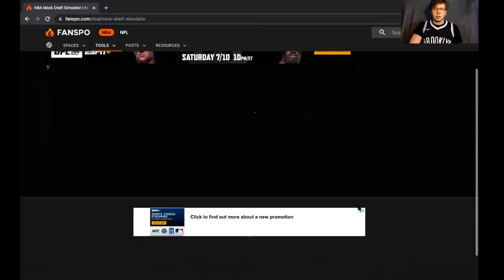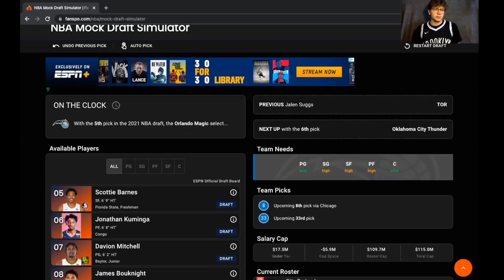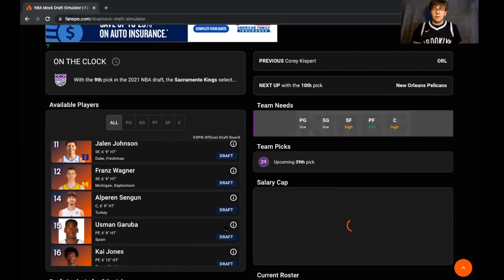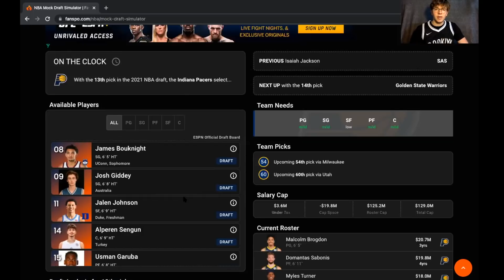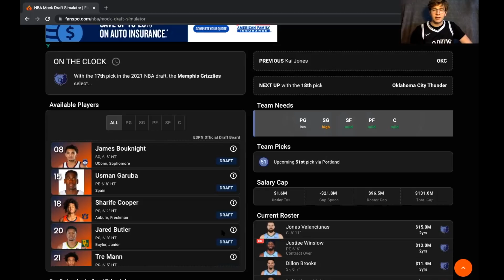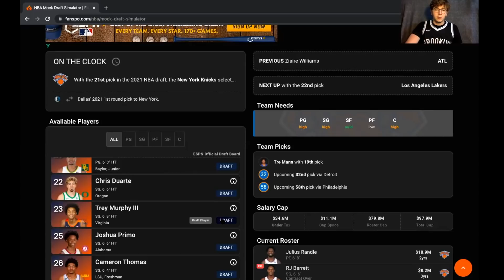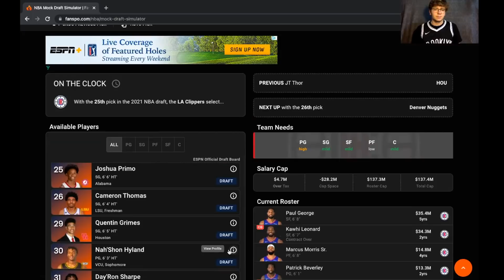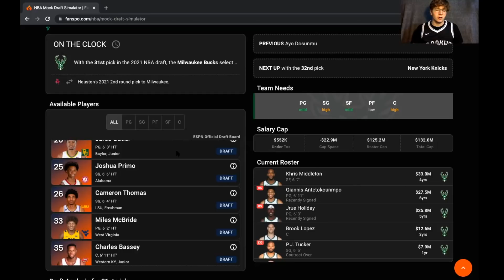2021 NBA Mock Draft Full First Round I Evan Mobley, Jalen Johnson, Tre Mann star in a stacked class!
Sheldon gives his latest rendition of the 2021 NBA Mock Draft season with an in-depth look at each player's fit and the reasoning on the selection to that team.